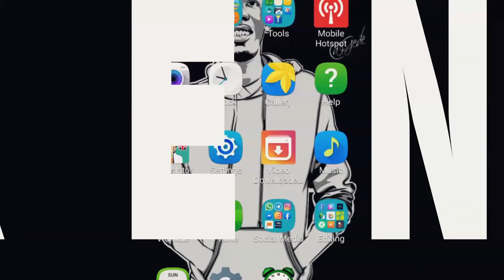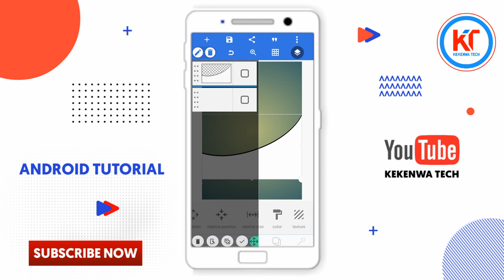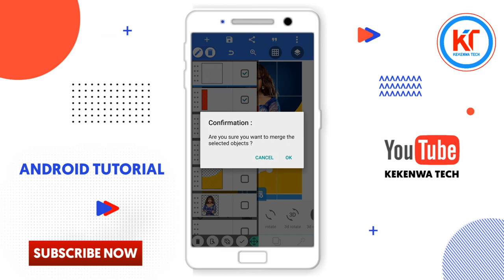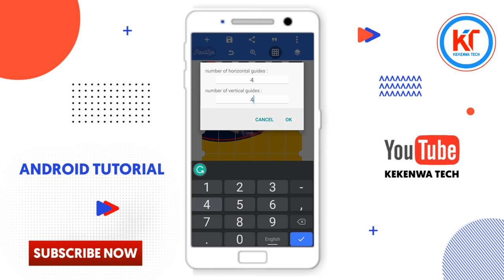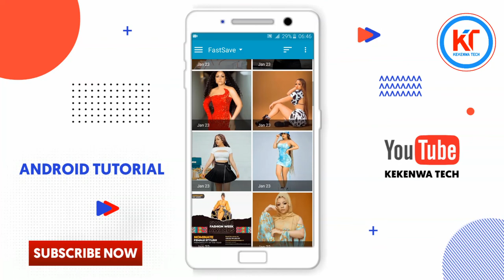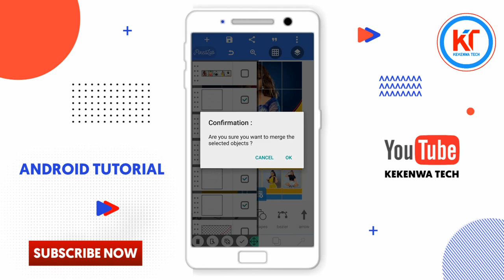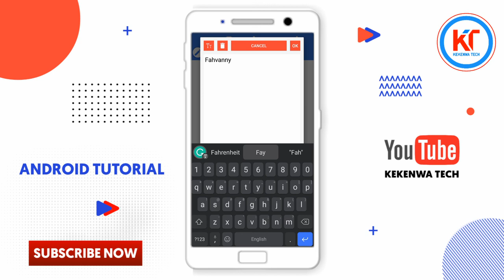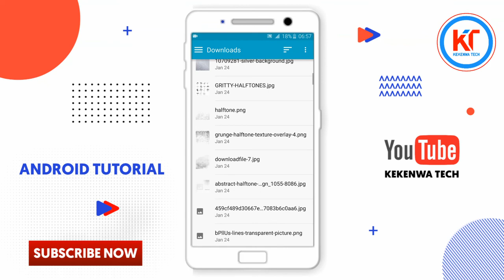How To Design Fashion Flyer In Android || Pixellab Design || Jifunze Jinsi Ya Kudesign Flyer Na Sim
Welcome to this video tutorial on how to design Fashier Flyer using the pixellab app